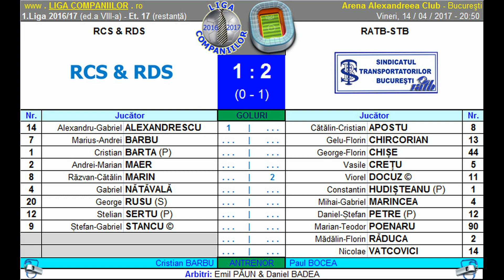Rezumat RCS & RDS vs RATB (1.Liga Companiilor 2016/17)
• 14/04/2017 | 1.Liga Companiilor 2016/17 | Ediția 8 | Highlights - meci et.17 (restanță)